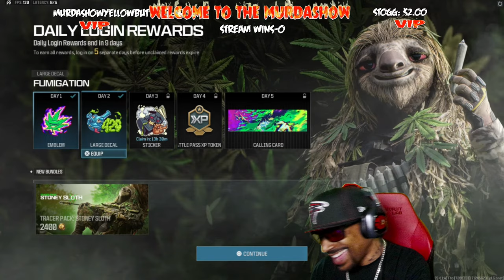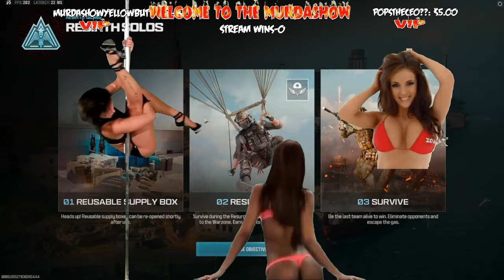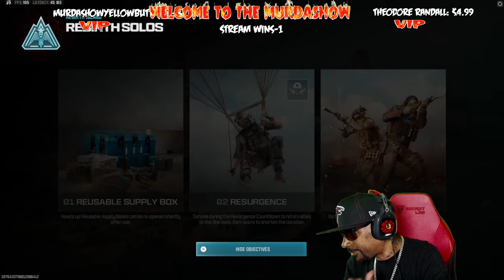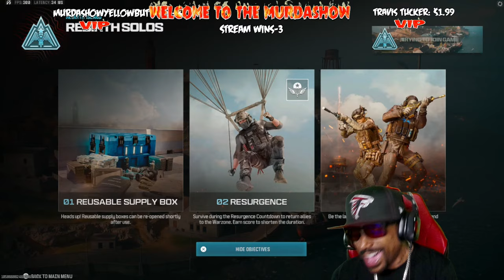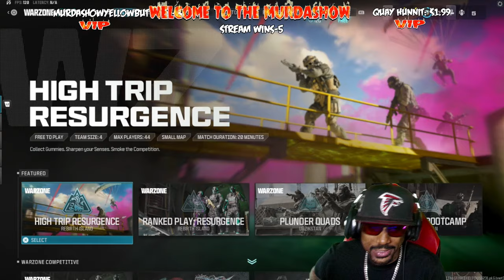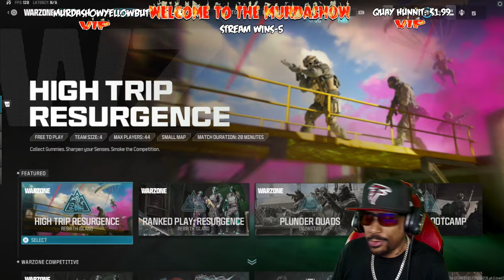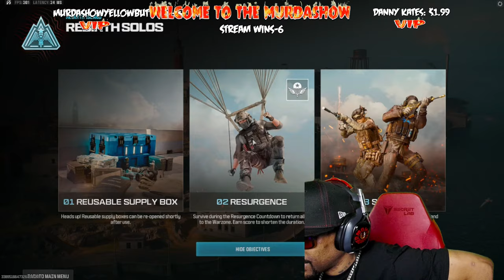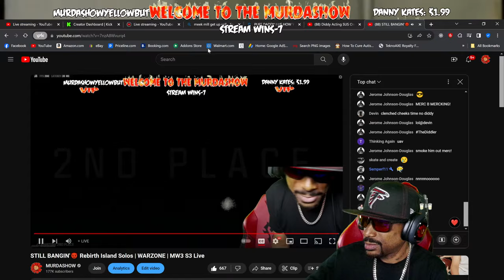STILL BANGIN'😈 Rebirth Island Solos | WARZONE | MW3 S3 Live